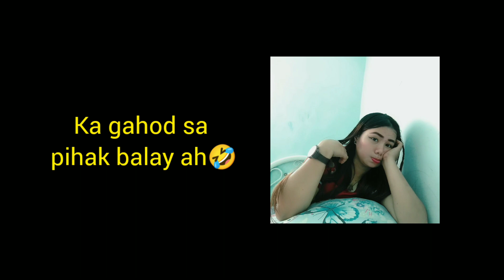Bulaklak new version funny👏🤣🤣